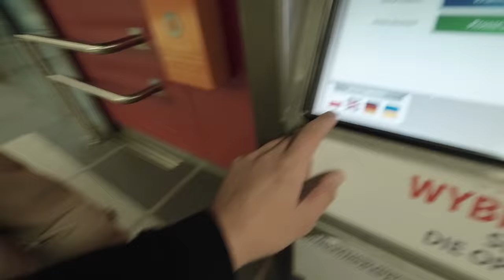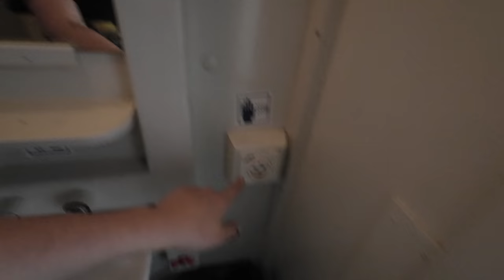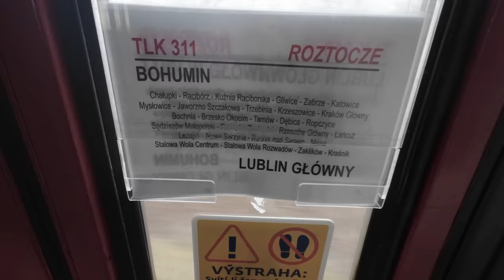Así son los TRENES en POLONIA | Cracovia - Lublin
Tuvimos que madrugar para tomarnos el tren de Cracovia a Lublin en Polonia, en la plaza frente a la estación nos encontramos con un polaco y su novia que estaban cantando karaoke y que por casualidades de la vida, el muchacho hablaba en español, no sólo eso, sino que la conocía a Gilda!!! Probablemente haya sido un servicio secreto polaco que me pusieron para sacarme data, si así fue, realmente los felicito.
Finalmente llegamos a la estación de trenes de Cracovia y tomamos el servicio rumbo a Lublin, 4 horas de viaje en un coche antiguo, pero cómodo, especialmente porque los asientos están en camarotes privados. Cabe aclarar que estos trenes son cómodos, siempre y cuando los camarotes no vayan llenos, porque hay 8 asientos en un cubículo de 3 metros cuadrados.

MIS REDES